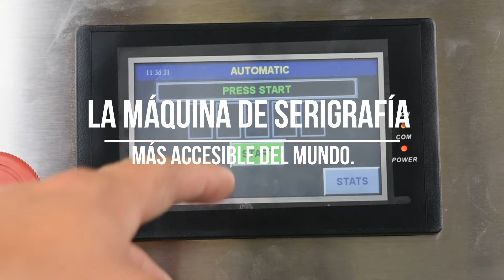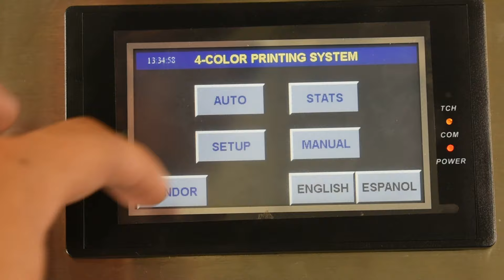LP4XL: LA Maquina De Impression De Serigrafia Mas Accesible Del Mundo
ASPE Inc esta orgulloso de anunciar el lanzamiento de la nueva LP4XL

Esta máquina viene con:
-4 cabezas de impresión
-1 Flash de curado instantáneo
-6 estaciones
- Área de impreisón máxima de 12x12 pulgadas o 30x30 cm.
Con un diámetro de solamente 7.5 pies (2.28 metros), la LP4XL es una máquina muy compacta y es perfecta para cualquier tamaño de taller.

La LP4XL además de ser compacta NO REQUIERE instalación profesional.

Para consultas sobre precios, por favor haga clic en el enlace de abajo.